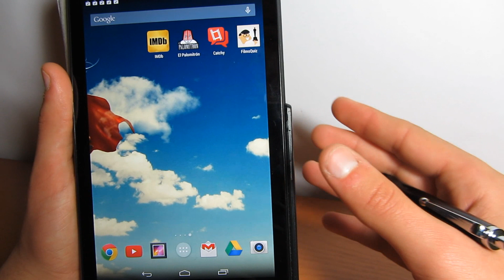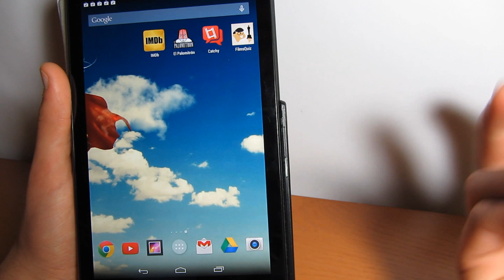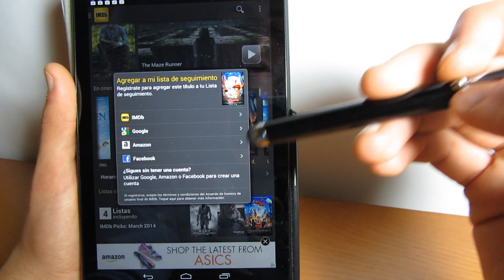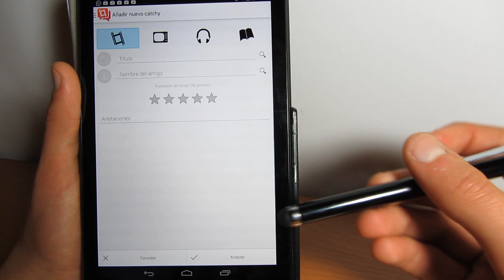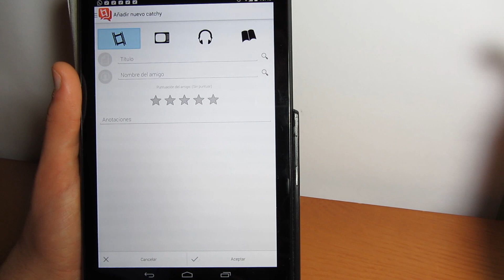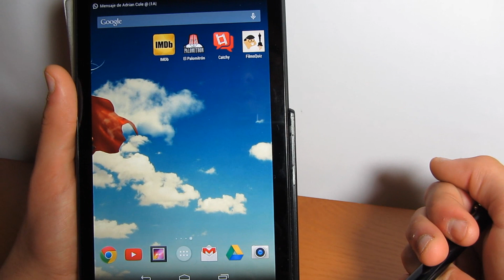¿Te gusta el cine? -Top apps para CINEASTAS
apps:
-IMDb
-El Palomitrón
-Catchy
-FilmsQuiz